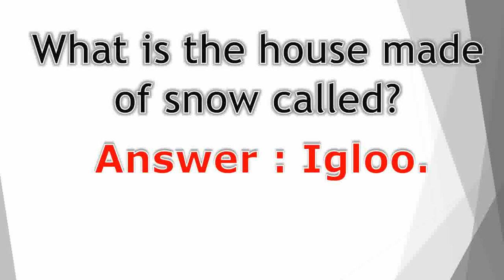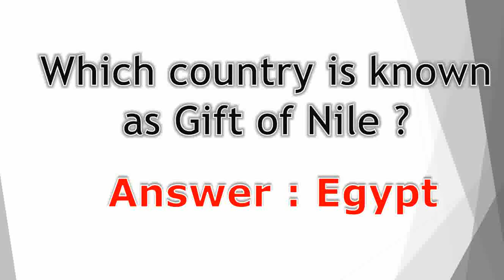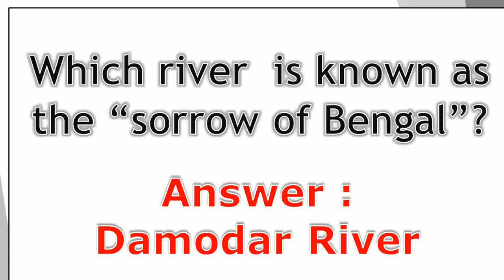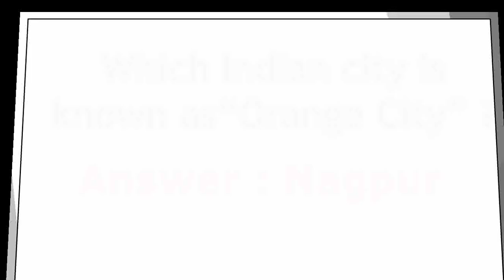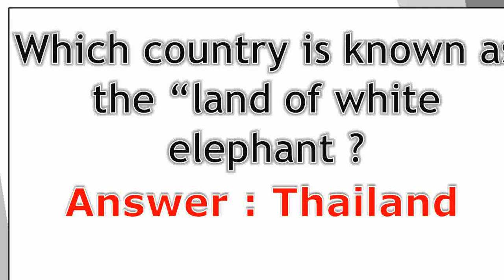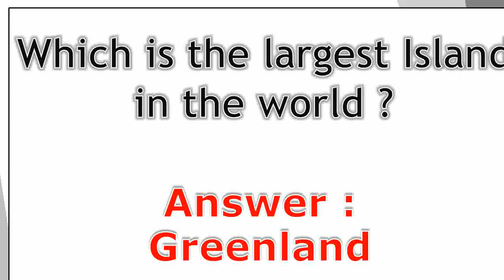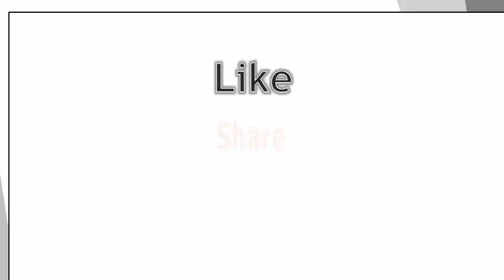general knowledge question | simple Gk with questions & answers#viral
Most General Knowledge Questions and Answers| | Indian GK | General Awareness | GK questions | GK

GK questions
GK questions and answers
General knowledge
Lucent GK
samaya Gyan
static gk
gk hindi
GK quiz
general knowledge questions with answers
General awareness
gk gs
100 easy general knowledge questions and answers